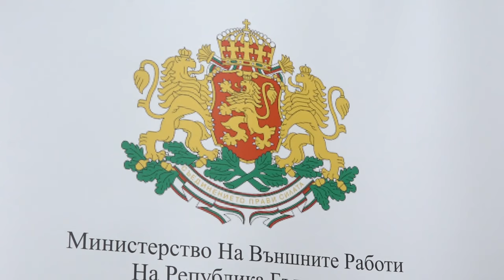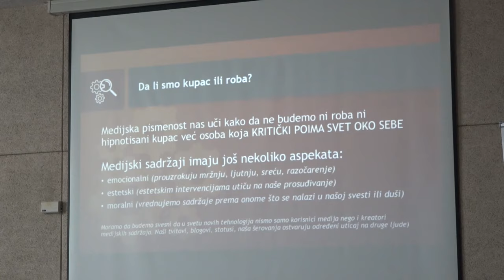ZAVRŠEN PROJEKAT "KAKO DO ISTINE"